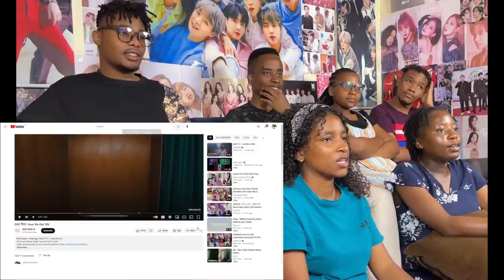EXO 'Hear Me Out' + SHINee 'HARD' + TREASURE 'MOVE (T5)' + I.M 'OVERDRIVE' OFFICIAL MV (REACTION)